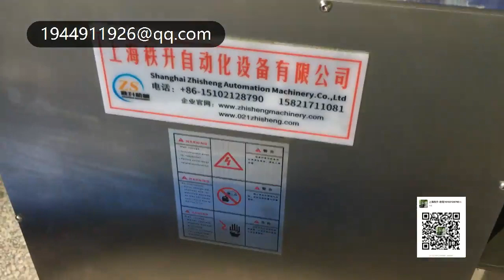书本封面自动分页贴标机生产厂家